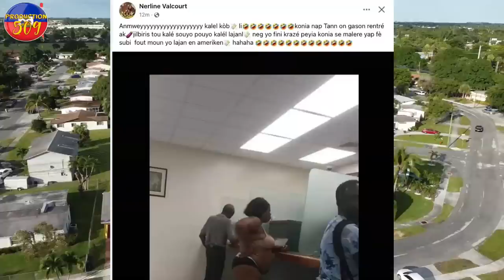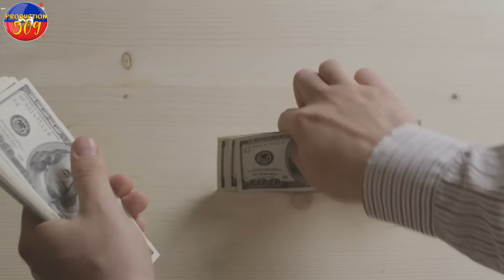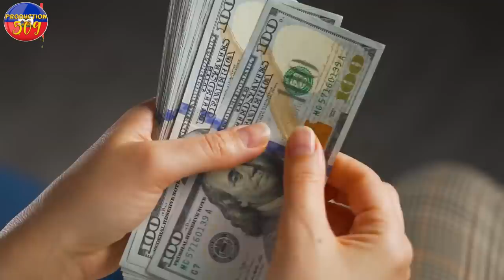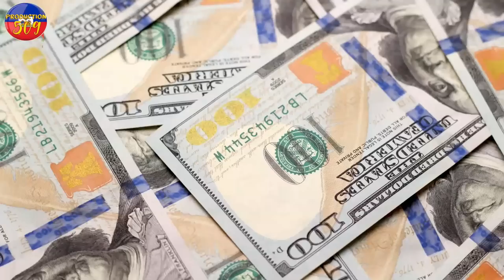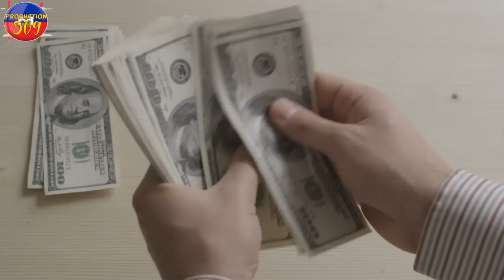BANDI VITELOM YO PRAN DON KATO? GWOUP GANG KOKORAT SAN RAS YO TIRE YON DYASPORA